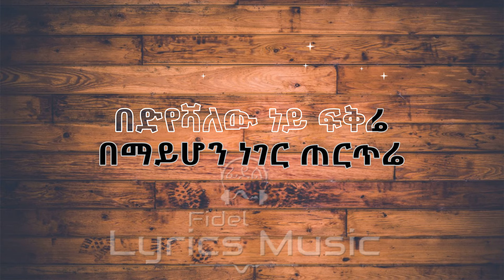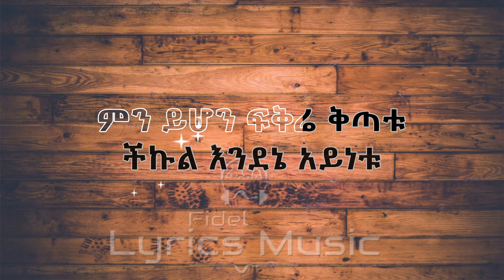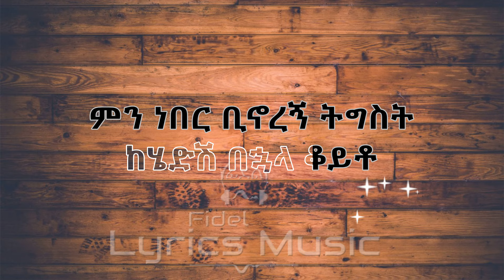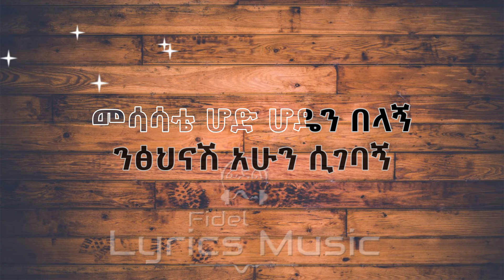Geremew Asefa Ntsuh Nesh Music Lyrics ገረመው አሰፋ ንፁህ ነሽ የሙዚቃ ግጥም ፊደል Fidel